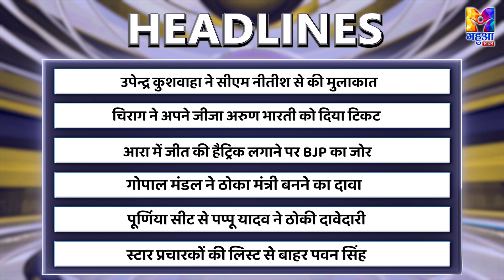Bihar JH Zila Top: Upendra Kushwaha-CM Nitish मिले, Chirag ने दिया टिकट, Gopal Mandal बनेंगे मंत्री?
Bihar JH Zila Top: Upendra Kushwaha-CM Nitish मिले, Chirag Paswan ने दिया टिकट, Gopal Mandal बनेंगे मंत्री?

देखें वीडियो, उपेन्द्र कुशवाहा ने सीएम हाउस पहुँच कर नीतीश से की मुलाकात. मुलाकात की तस्वीर भी आई सामने. कुशवाहा ने कहा सीएम नीतीश से लिया आशीर्वाद. चिराग ने अपने जीजा अरुण भारती को जमुई लोकसभा सीट से दिया टिकट. इस सीट पर लोकसभा चुनाव के पहले चरण में होगा चुनाव. इस वक़्त जमुई से चिराग पासवान है सांसद...

नीतीश-उपेन्द्र मिले, चिराग ने दिया टिकट
हैट्रिक पर जोर, मंत्री बनेंगे गोपाल मंडल?
पूर्णिया से पप्पू, पवन सिंह सूचि से बाहर